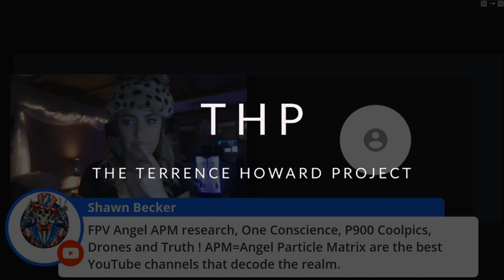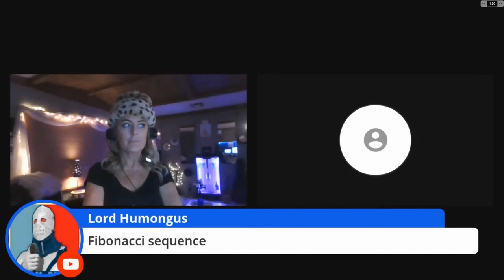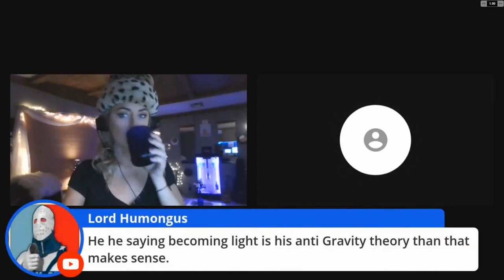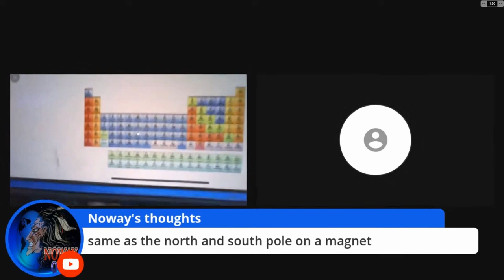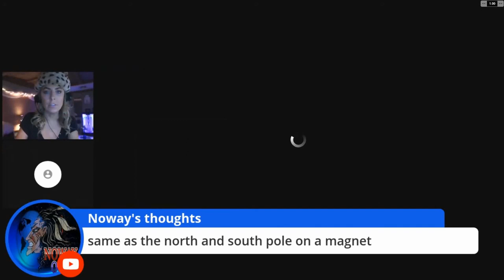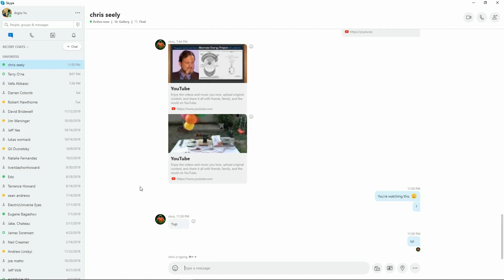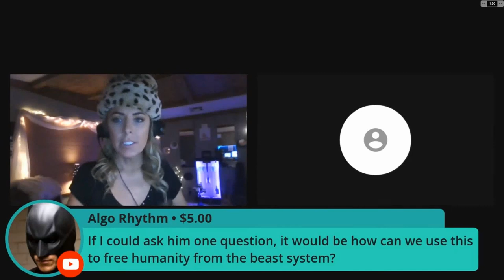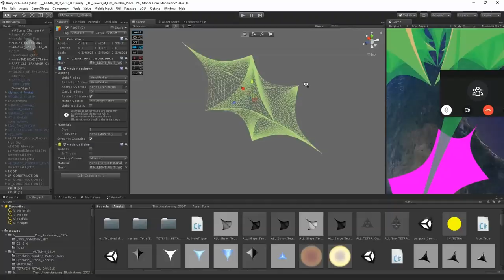Terrence Howard and Rachel Reenstra - Impromptu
A chance first meeting between Terrence on Rachel's show. They discuss Flower of Life Geometry and other metaphysical concepts.